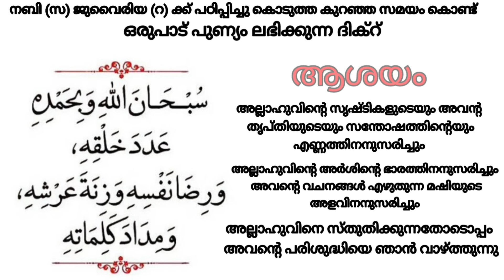വിജയം ഉറപ്പ്...4 കാര്യങ്ങൾ രാവിലെ മനസ്സിൽ കരുതിയാൽ മതി 🥰